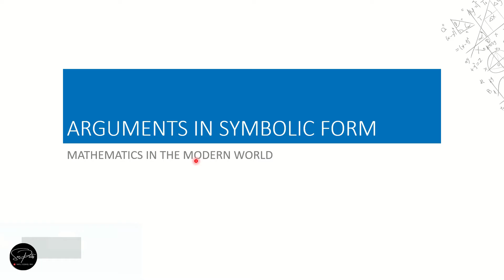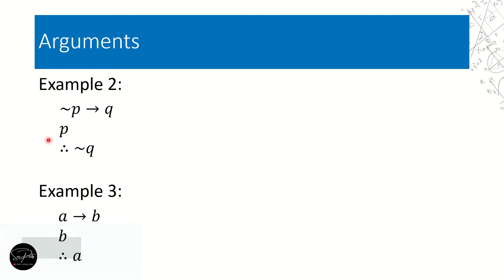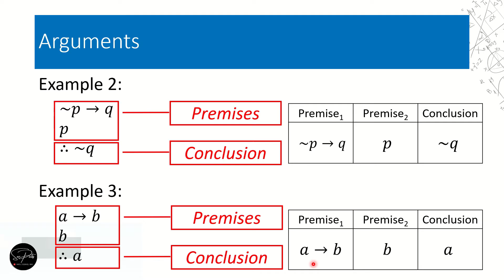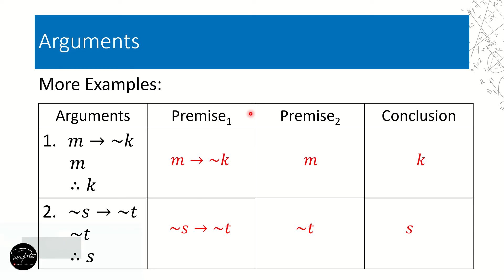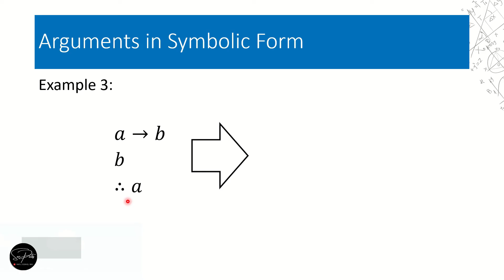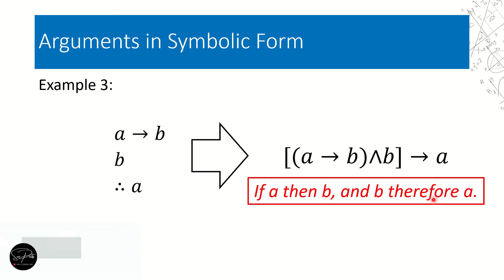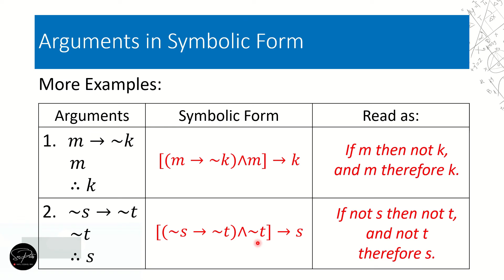ARGUMENTS IN SYMBOLIC FORM (MATH IN THE MODERN WORLD) - Tagalog Tutorial